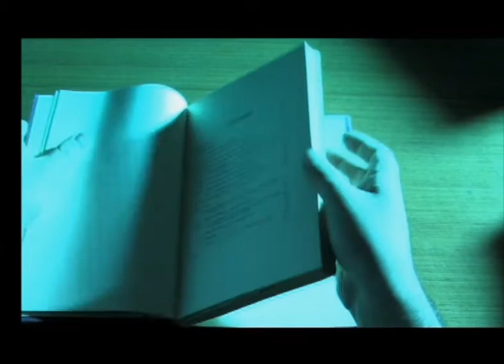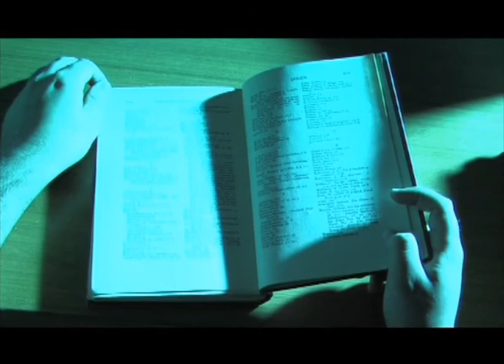The Life Story Of Jasem Trailer